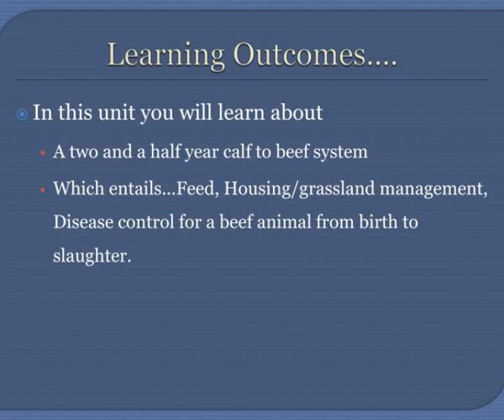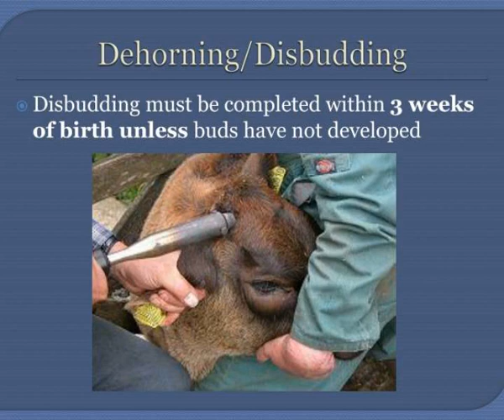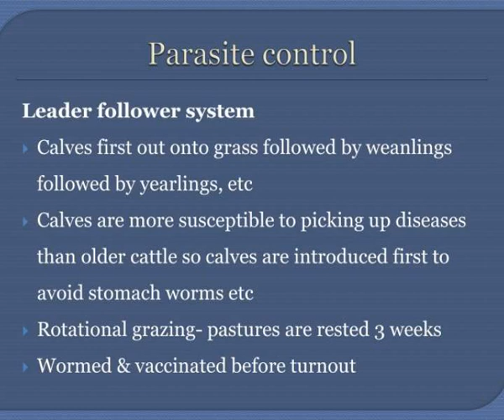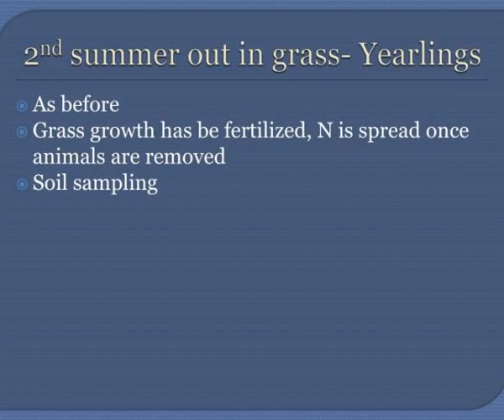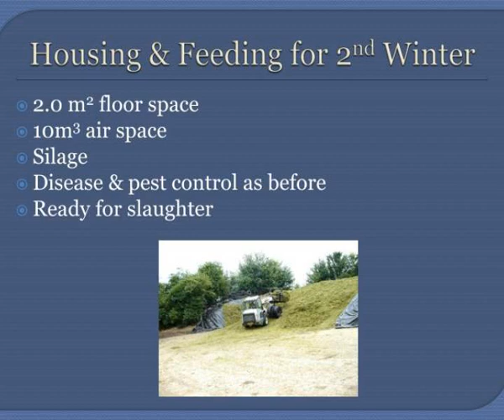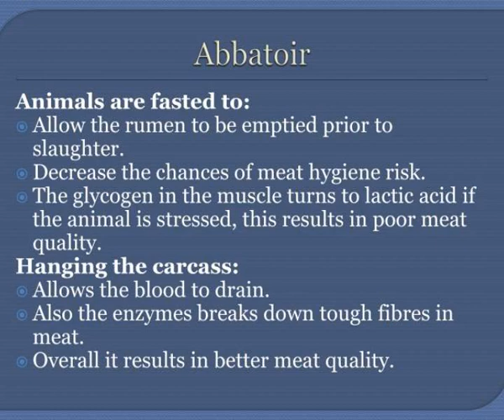leaving certificate agricultural science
Leaving Certificate  Agricultural Science.  Two &amp;amp; a Half Year Calf to Beef System.  Learning Outcomes.  In this unit you will learn about  A two and a half year calf to beef system  Which entails...Feed, Housing/grassland management, Disease control for a beef animal from birth to slaughter. Slideshow 3090031 by december
 show1 : Leaving certificate agricultural science

 show2 : Learning outcomes

 show3 : Two half year calf to beef system

 show4 : Purchasing calves

 show5 : Care of calves after purchasing

 show6 : Weaning onto hay grass etc

 show7 : Calf housing bedding

 show8 : Dehorning disbudding

 show9 : Disease pest control

 show10 : First summer out on grass

 show11 : Weaning on to hay and concentrates

 show12 : The calves first summer on grass

 show13 : The calf on grass continued

 show14 : Stocking rate

 show15 : Feeding

 show16 : Parasite control

 show17 : Rotational grazing

 show18 : 1 st winter weanlings 1 st nov

 show19 : Feeding1

 show20 : Parasite disease control

 show21 : 2 nd summer out in grass yearlings

 show22 : Disease parasite control

 show23 : Feeding2

 show24 : Housing feeding for 2 nd winter

 show25 : Selecting cattle for slaughter

 show26 : Abbatoir

 show27 : Killing out